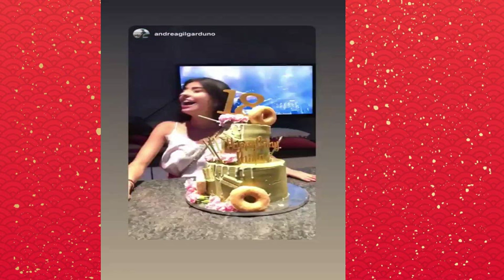ADAL RAMONES COMPARTE FOTOS DEL CUMPLEAÑOS 18 DE SU HIJA PAOLA